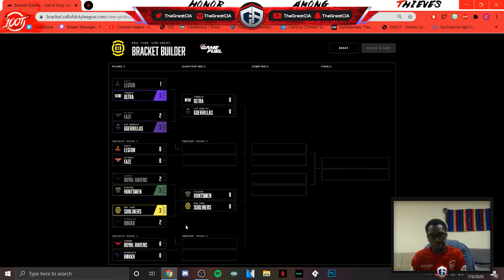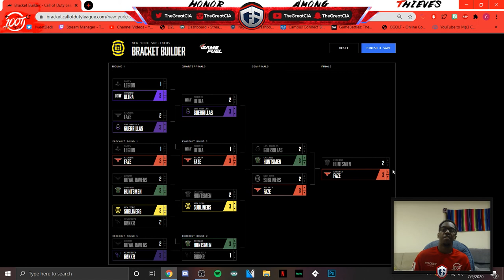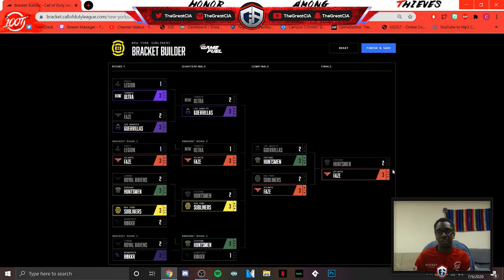New York Subliners Home Series Bracket Prediction!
Hope you guys enjoyed the video! Excited to see how the new meta plays out and who will prevail this weekend, leave a like if you enjoyed and let me know what your guys thoughts are in the comments below!